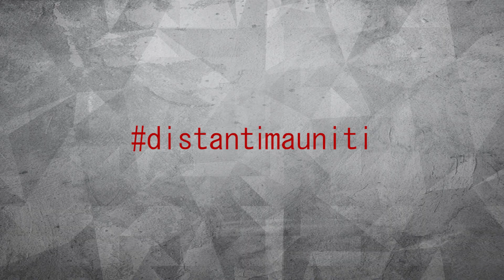TORNEREMO AD ABBRACCIARCI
Il momento più duro. La sfida più difficile. Alla fine torneremo ad abbracciarci.